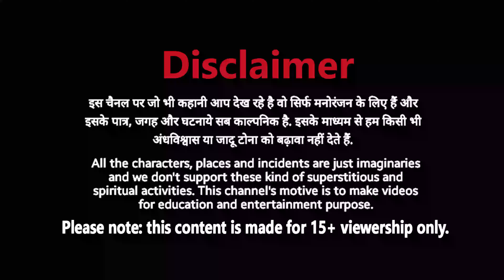भूतिया पड़ोसन | Haunted padosan - Khooni Monday jaisi bhoot ki kahani | HORRORVILLA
Welcome to the Horror Villa Tv Youtube Channel. All of Our Stories Contains a lesson for adults. We offer you a variety of high-quality Animated Stories For Everyone. We are always happy to hear from you. Please share your feedback in the comment box & please follow "YOUTUBE GUIDELINES" before comment. Thanks for your love and support.